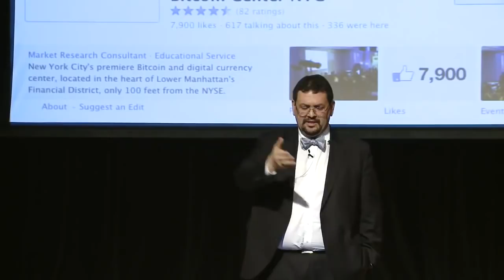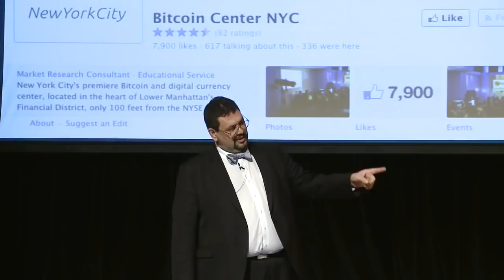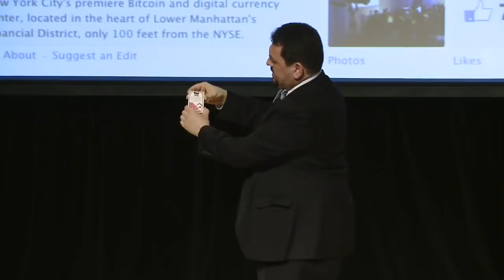Nick Spanos | Co-Creator of Zap | Speaking at Crypto Currency Convention 2014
On April 9th 2014 Nick Spanos speeks about why he created the Bitcoin Center.